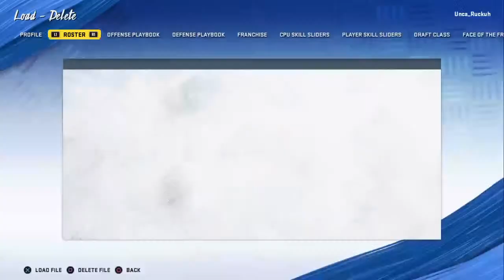Browns 2021 Revenge Season - ThuperBowling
Just a young niuh lookin to have fun